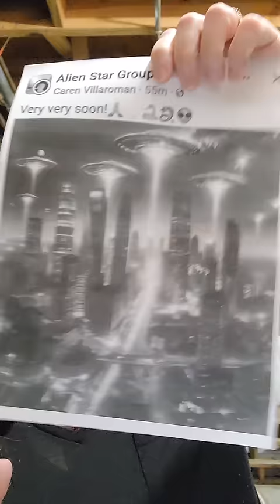323 Confirmation of what's to come!